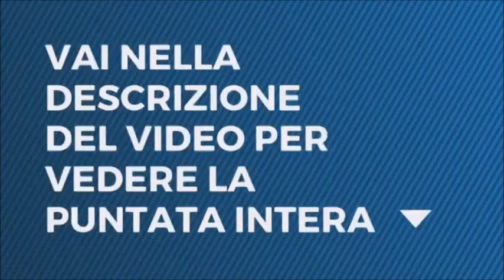MORTE IN DIRETTA TV (DEATH ON LIVE TV)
Mercedesz Hengel